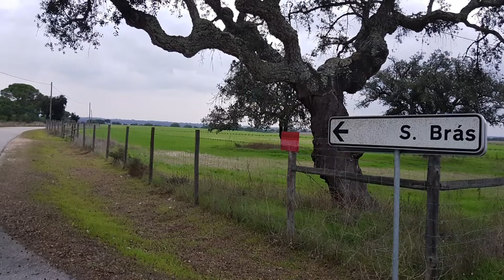Temporada da Música (2018 -17 de nov.)C.M. de Benavente. Concerto na igreja de São Brás